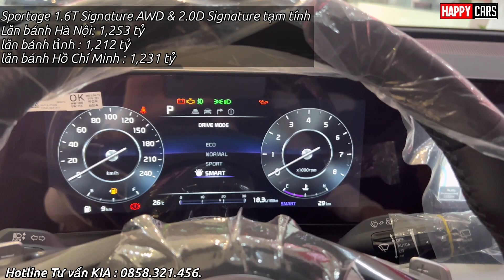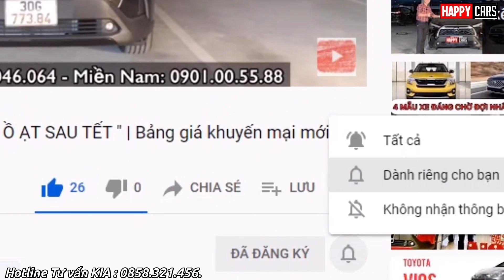✅ Thay đổi giá mạnh 5 ngày cuối | Giá xe Kia Sportage 2022 mới nhất tháng 9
Báo giá xe Kia toàn quốc
Hotline Tư vấn KIA : 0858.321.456.
Liện hệ hoặc kết bạn Zalo để được hỗ trợ.

✅ Bắt đầu xả kho| Bảng giá lăn bánh Kia Sportage 2022 mới nhất trong tháng 07/2022| Happycars